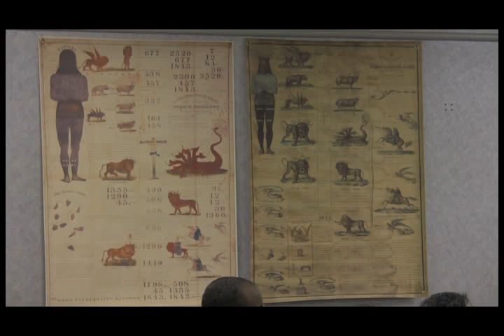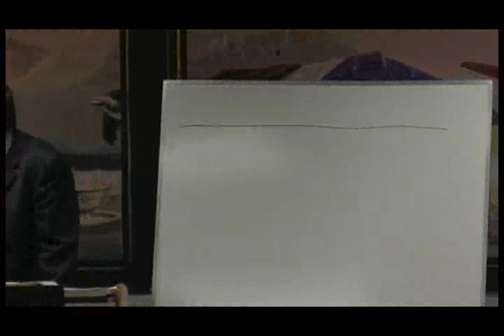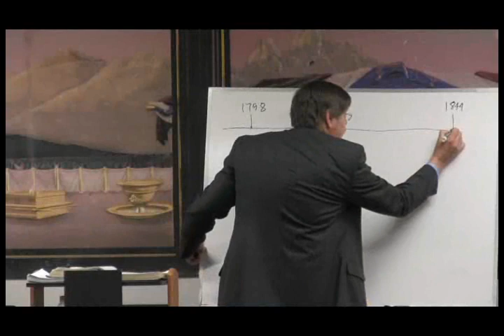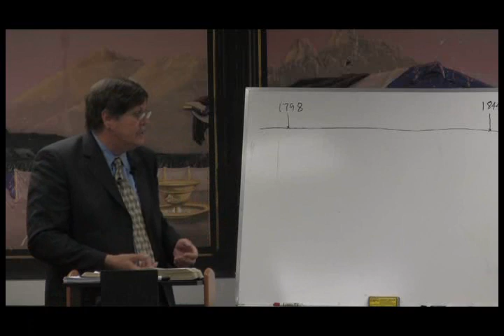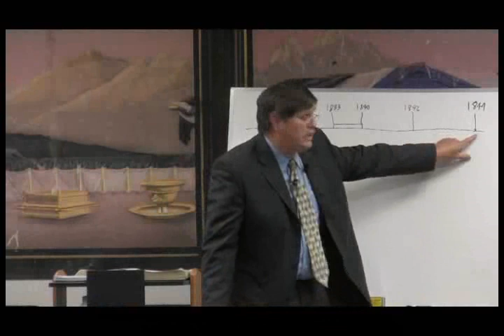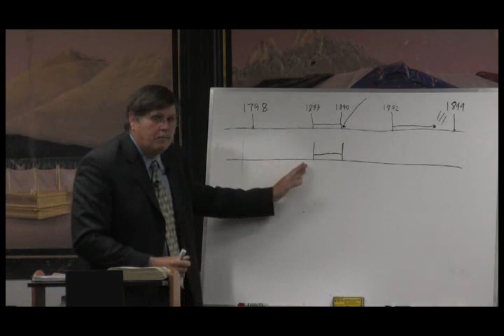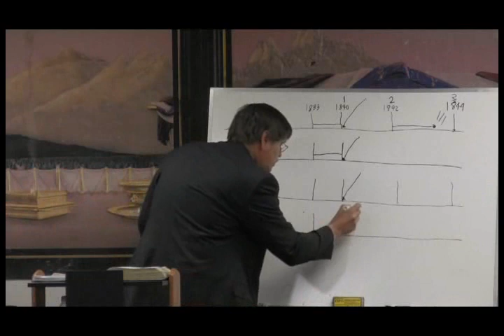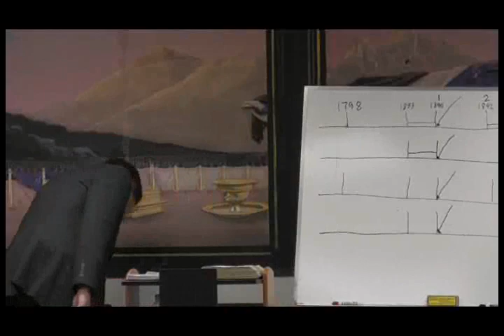2008 05 Colton 2 - Jeff Pippenger